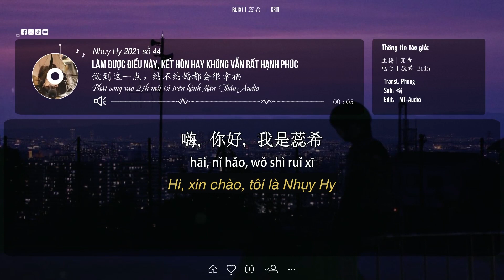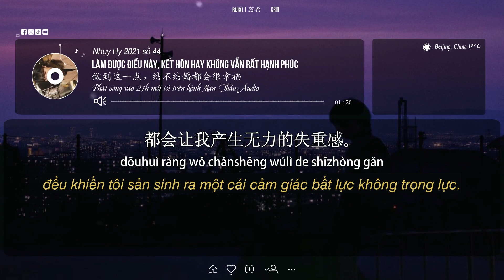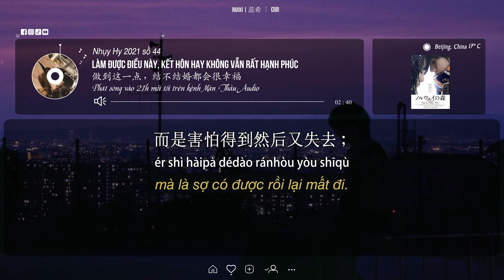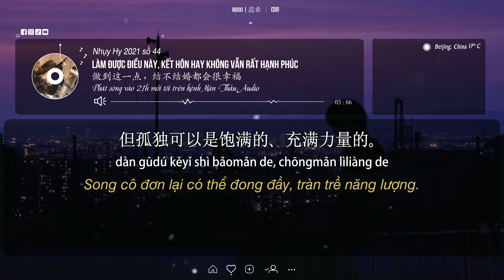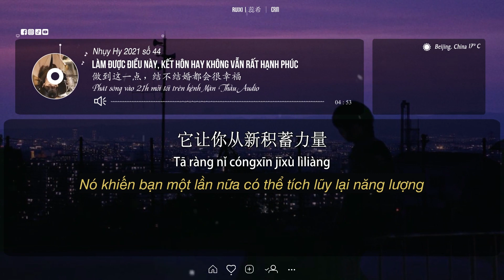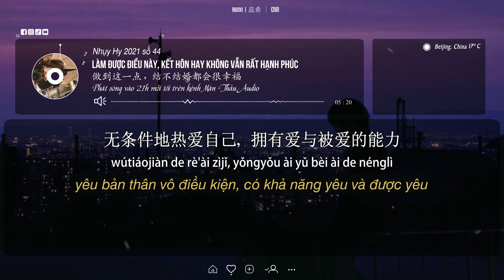Nhụy Hy 2021 | số 44 | Làm được điều này, kết hôn hay không vẫn rất hạnh phúc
Tên bài: 做到这一点，结不结婚都会很幸福
Giọng đọc: Nhụy Hy 蕊希